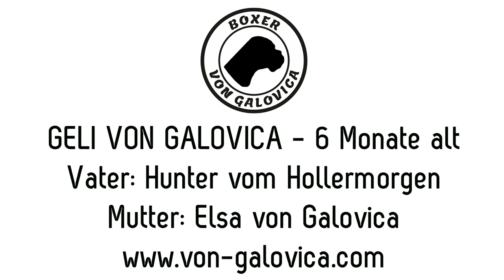Geli von Galovica - 6 Monate alt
Geli von Galovica - Wurftag: 12/09/2018
Vater: Hunter vom Hollermorgen
Mutter: Elsa von Galovica